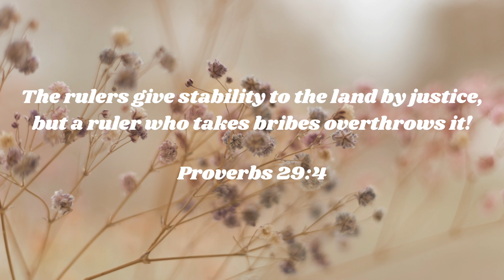Inflation Alert - Joyful Aging Messages with Rick and Jackie